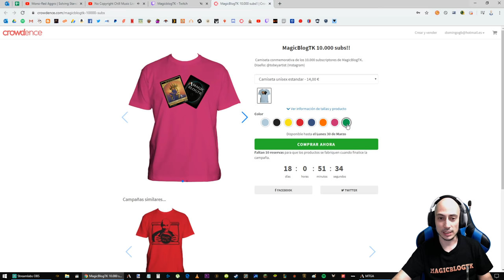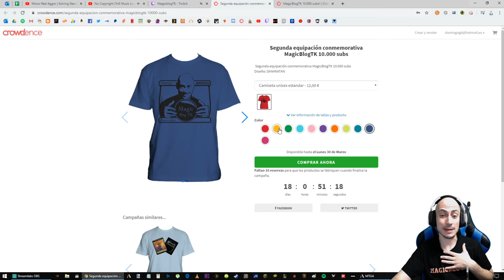10 mazos a prueba - Historic // Directo